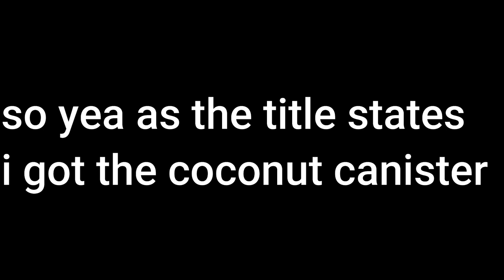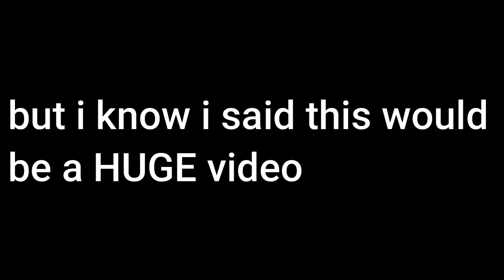I GOT THE COCONUT CANISTER!!! (Roblox Bee Swarm Simulator)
ITS sorta HERE!
I'm sorry its a short vid but i explain a few things in the vid and I'm also sorry I couldn't upload at promised time
hope you forgive me and enjoy!